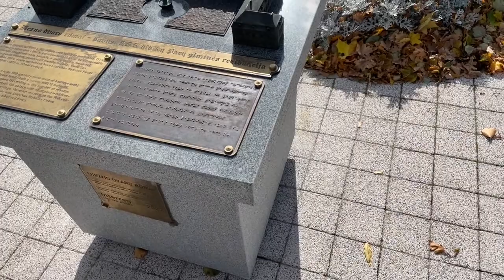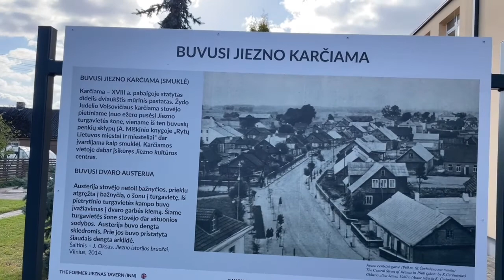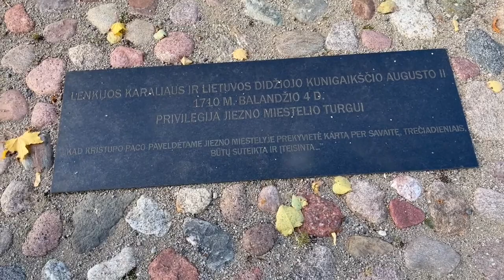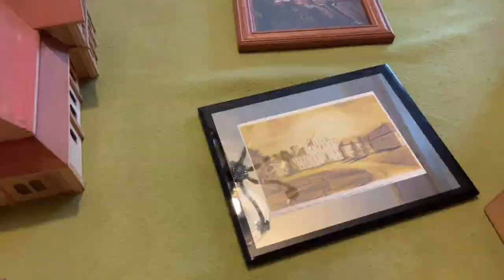Žydų kultūros paveldas Pietų Lietuvoje. Jieznas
Šiandien apie Jiezną ir jo žydų kvartalą. Pasakojimai iš seniūno Algio Bartusevičiaus ir istoriko ir Jiezno bei Pacų fano Vytauto Gusto lūpų.